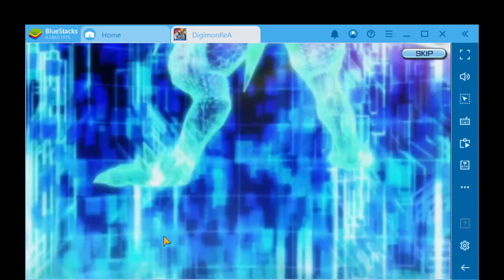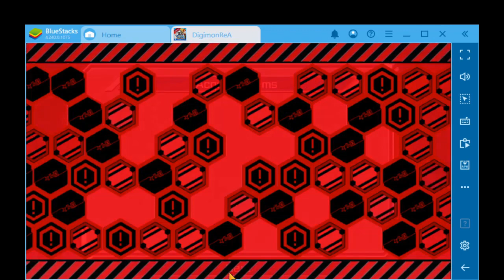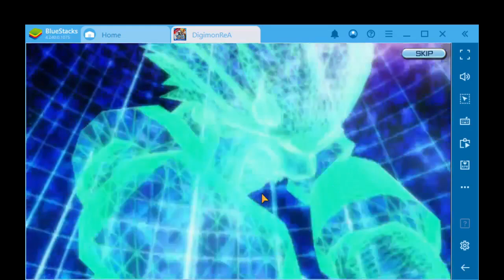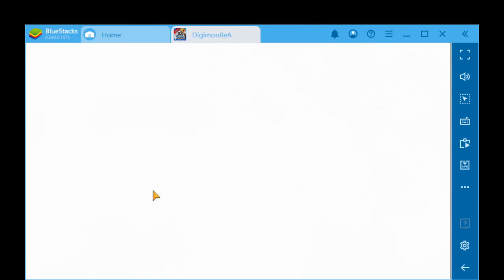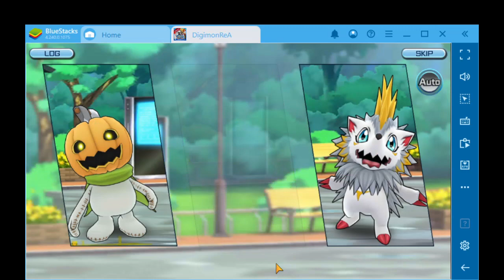Digimon ReArise Part 13: pumpkinmon and Grapleomon